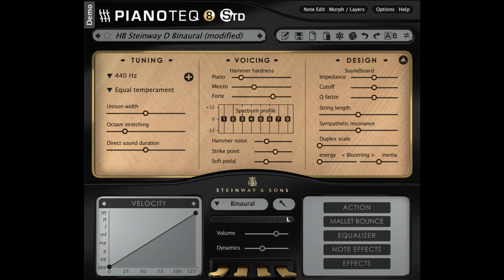Pianoteq - A million dreams